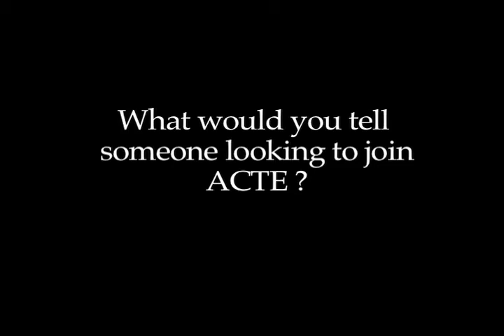ACTE Region I